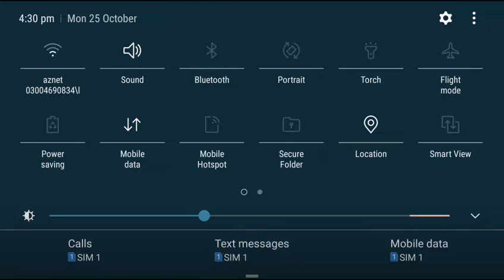Vizor Atlantis Odyssey New Event A Halloween Party Tips and Tricks into Part 1 Video 2021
Hurry!
Lets Go guyz with this new Vizor Atlantis Odyssey New Event A Halloween Party Tips and Tricks Series and i am ready to begin the party hope you all gonna be ready too.

Here is the First into Vizor Atlantis Odyssey New Event A Halloween Party Video and i hope we gonna be done this series like before Atlantis Odyssey New Events.

Friends if you have any question and query about this Scary Atlantis Odyssey The Halloween Party Walkthrough Tips and tricks video. Just Comment me below this video and any other Video i will try my best to answer all the question and before the question try to solve it in the video too.

Happy Atlantis Odyssey Gameplay A Halloween Party to all of you...